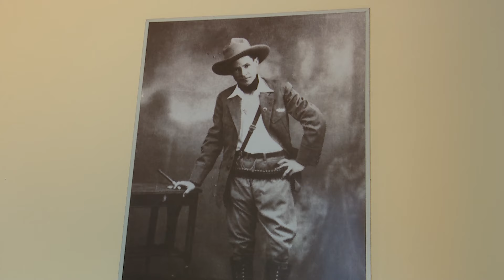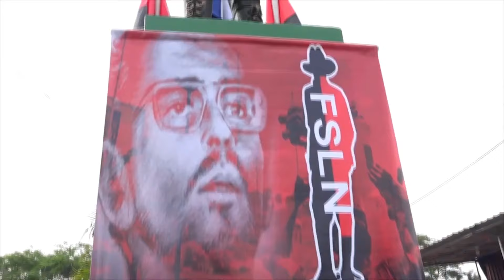Sandino, Hoy y Siempre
Canción: Sandino, Hoy y Siempre

Autor: Los Chocoyanos
- Roger Urbina (Papá)
- Roger Urbina Torrez (Hijo)

Interprete: Roger Urbina Torrez,
Joven originario de  Sébaco - Matagalpa,
Ganador del primer lugar en el Festival de la Canción Nicaragüense Rafael Gastón Pérez (EL GASTÓN) en el año 2020.

Producción: Canal 6, Nicaragüense por Gracia de Dios!